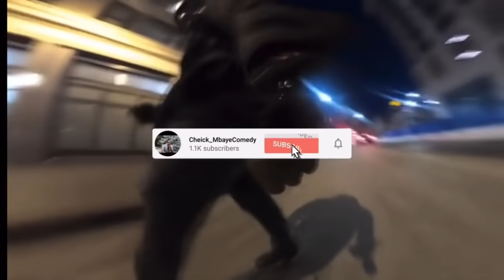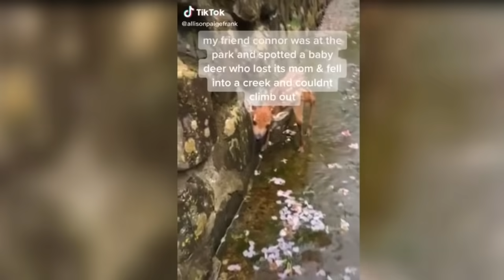She’s Full Of Tears 🥺❤️🙏🏾